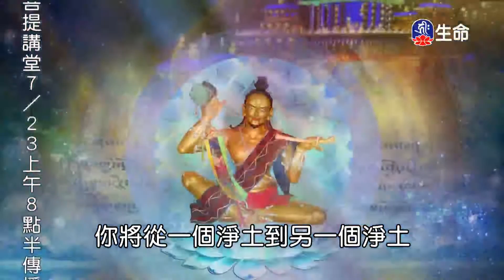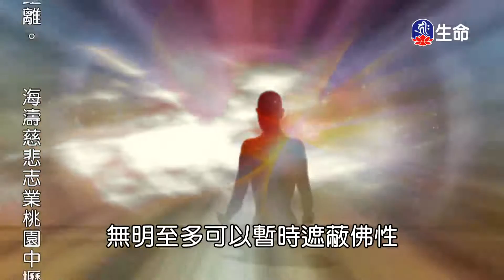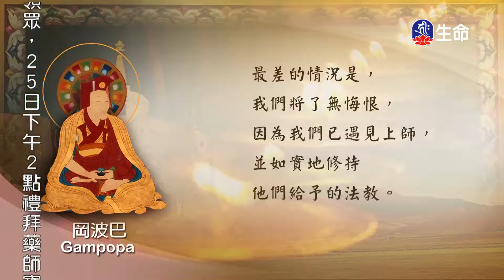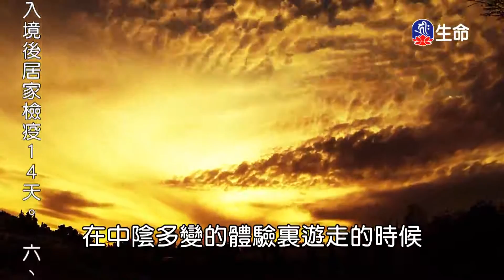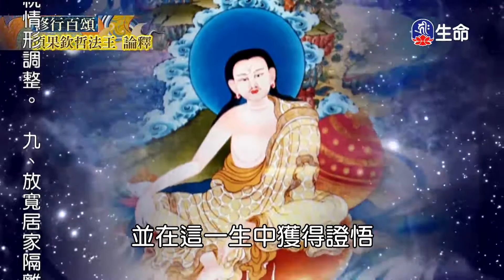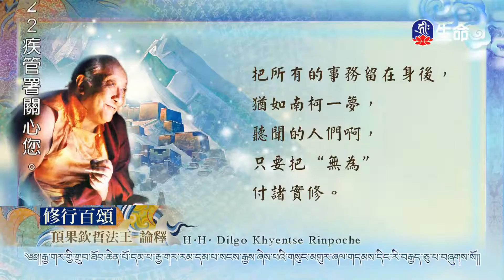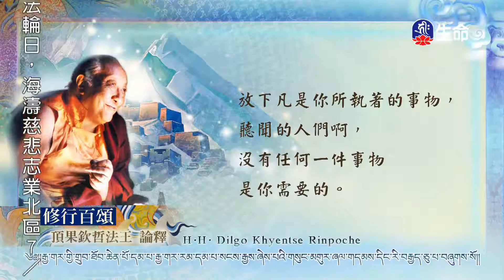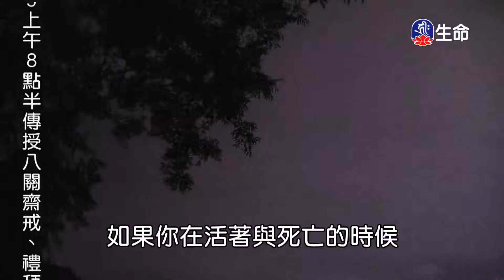修行百頌(3)-1_(lifetv_20200722_13:30)